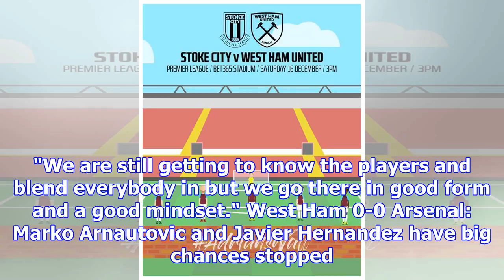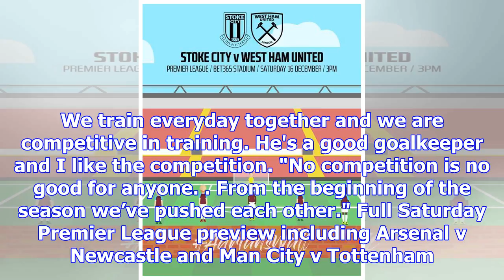West ham accidentally reveal their back-five in embarrassing twitter gaffe... hours before stoke cl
West ham accidentally reveal their back-five in embarrassing twitter gaffe... hours before stoke clash at 3pm
WEST HAM accidentally revealed their back-five for Saturday's clash with Stoke hours early in an emb...